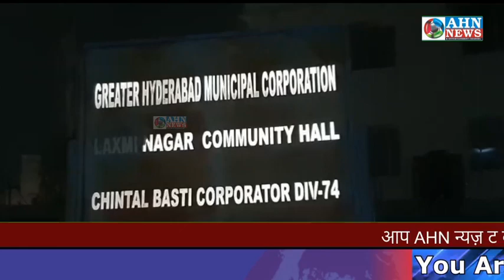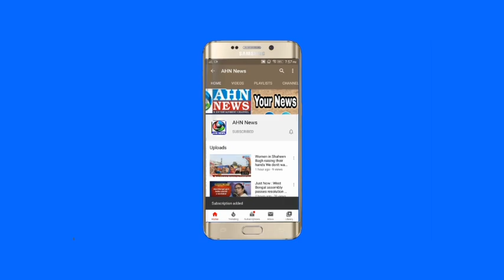Locals Attack on Wedding Party Over Band Baja Sound Disturbance in Bazar Ghat